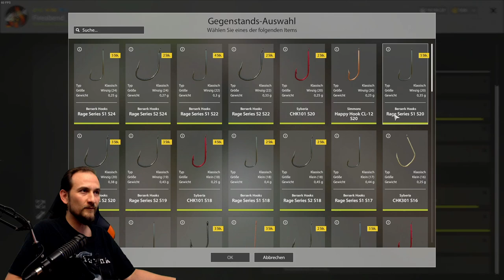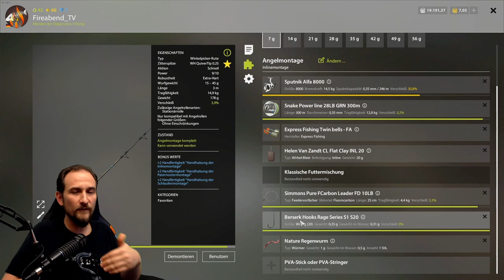Russian Fishing 4 - Top Spots - Moskitosee Nr. 4 Spot